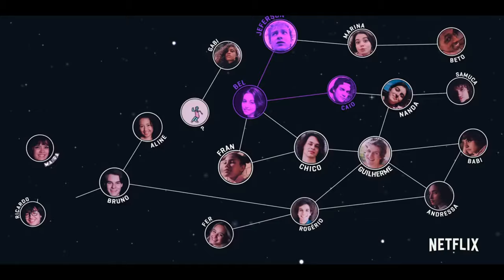Estreia HOJE: série brasileira LGBT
Hey, Censuradas! Como vocês viram pelo título: eu tenho uma dica MA-RA-VI-LHO-SA pra vocês! Hoje está estreando na Netflix uma nova série brasileira com personagens LGBTs. Incrível, né? Pra descobrir qual o nome dela e sobre o que se trata, fica comigo até o final.